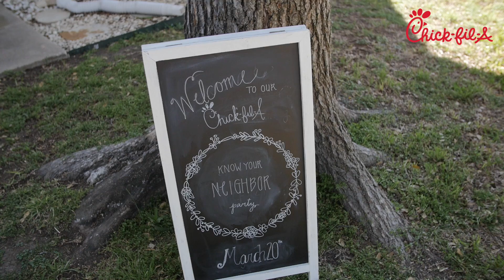Chick-fil-A Highland Lakes Inspiring You to Get to Know Your Neighbor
Do you know your neighbor? Our purpose at Chick-fil-A Highland Lakes is, "Creating meaningful relationships and inspire people to take good care of each other." To help bring our purpose to fussing, we are introducing an incentive to get to know your neighbor by providing up to 50 free Chick-fil-A sandwiches to your block party! to register!